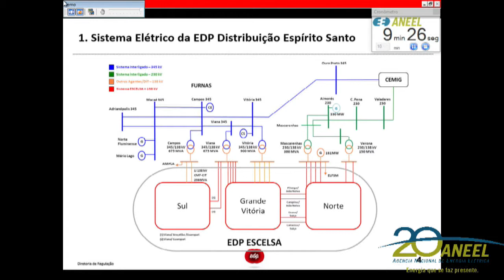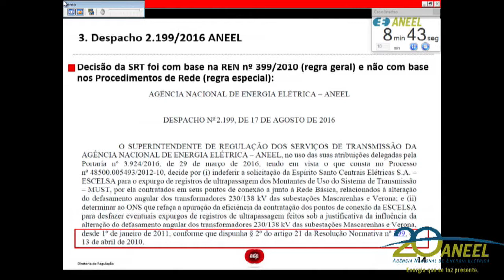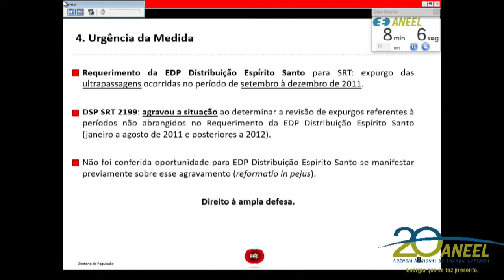Item 14 - 14ª Reunião Pública Ordinária ANEEL 25/04/2017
Item 14. Processo: 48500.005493/2012-10. Assunto: Requerimento Administrativo, com pedido de medida cautelar, interposto pela Espírito Santo Centrais Elétricas S.A. – Escelsa, com vistas à anulação do Despacho nº 2.199/2016, emitido pela Superintendência de Regulação dos Serviços de Transmissão – SRT, que indeferiu a solicitação da Requerente para o expurgo de registros de ultrapassagem dos Montantes de Uso do Sistema de Transmissão – MUST relacionados às Subestações Mascarenhas e Verona e deu outras providências. Relator: Diretor André Pepitone da Nóbrega.